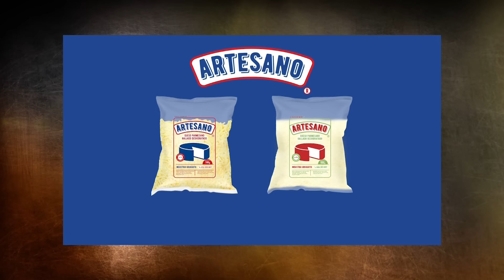¡Carolina Ache y Vala Nirenberg en POLÉMICA EN EL BAR!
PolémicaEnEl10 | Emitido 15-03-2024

La versión uruguaya de POLÉMICA EN EL BAR conducida por Patricia Madrid, con su elenco integrado por Sergio Puglia, Julio Ríos, Nicolás Lussich, Álvaro Navia,
Eduardo "Lalo" Fernández, Daiana Abracinskas, Fernando Frontán y Leonardo Borges.

Hoy nos vistan la candidata a presidenta por el Partido Colorado Carolina Ache y Vala Nirenberg, DJ, Lic. Estudios Internacionales y Periodismo Internacional.